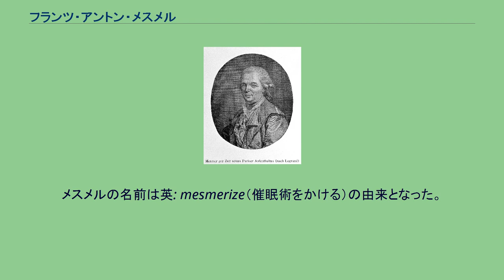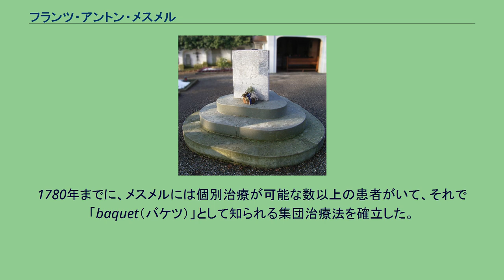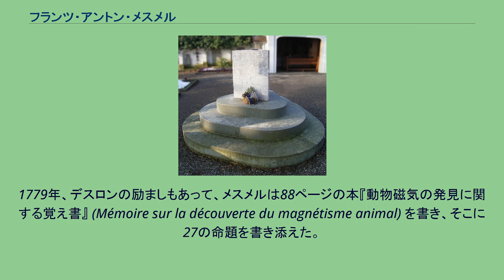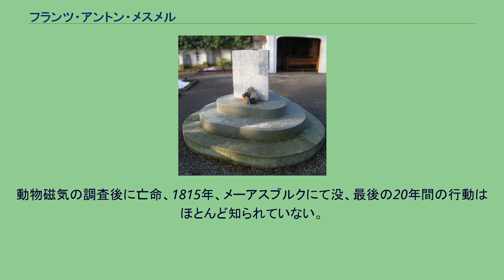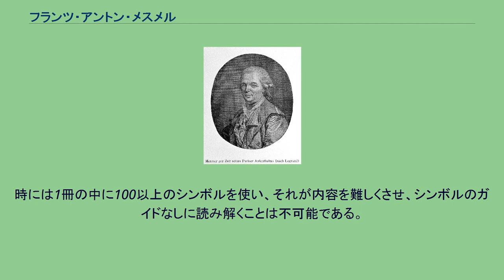フランツ・アントン・メスメル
フランツ・アントン・メスメル フランツ・アントン・メスメル / フランツ・アントン・メスマー（独: Franz Anton Mesmer, 仏: Frédéric-Antoine Mesmer, 1734年5月23日 - 1815年3月5日）は、ドイツ人の医師。
動物磁気説（magnétisme animal）の提唱者。
メスメルは動物磁気と呼んだが、他の人たちはそれをメスメリズム (mesmerism) と呼んだ。
メスメルの概念と実践の発展が、1842年のジェイムズ・ブレイドによる催眠術の開発をもたらした。
メスメルの名前は英: mesmerize（催眠術をかける）の由来となった。
論文De planetarum influxu in corpus humanum メスメルはドイツ南部バーデンのウンター湖畔にあるイツナング（現在のモース）で生まれた。
ディリンゲンとインゴルシュタットのイエズス会の大学で学んだ後、1759年からウィーン大学で医学の勉強を始めた。
1766年にメスメルは『人体への惑星の影響について』（羅: De planetarum influxu in corpus humanum）というタイトルの博士論文を出した。
月や惑星の人体および病気への影響を論じたものである。
といっても、医療占星術ではなく、ニュートンの潮の干満の理論に大きく依っていて、メスメルは人体の中にも潮の干満があり、その原因は太陽や月の運動に違いないと解説した。
1768年1月、オーストリアの首都ウィーンでメスメルは裕福な男爵の未亡人マリア・アンナと結婚、医者として開業した。
メスメルは立派な屋敷に住み、芸術のパトロンとなった。
1768年、宮廷の陰謀で12歳のモーツァルトが作曲した500ページにも及ぶオペラ『偽ののろま娘』 (K.51) の公演が妨害された時、メスメルは自宅の庭でモーツァルトの1幕もののオペラ『バスティアンとバスティエンヌ』 (K.50) の上演を取り決めたと言われているが、モーツァルトの伝記作家ゲオルク・ニコラウス・フォン・ニッセンはその上演が実際に行われた証拠はないと述べている。
モーツァルトは後にオペラ『コジ・ファン・トゥッテ』の中でメスメルを面白おかしく言及することで、昔のパトロンの名を不滅のものにした。
1774年、メスメルはある女性患者に鉄を含む調合剤を飲ませることによって、患者の体内に「人工的な干満」を生じさせ、それから、患者の体のあちこちに磁石を付けた。
患者は体中に流れる不思議な液体の流れを感じたと言い、数時間、病状から解放された。
メスメルは磁石だけで治療ができたとは思わなかった。
メスメルは患者を治癒させたのは動物磁気だと感じ、その研究を続けた。
治療の一環としての磁石の使用はまもなくやめにした。
1775年、メスメルはミュンヘン科学アカデミーから、聖職者で信仰療法家のヨハン・ヨーゼフ・ガスナーの行った悪魔払いに関して、意見を求められた。
ガスナーが信仰のせいだと言うのに対して、メスメルは、ガスナーの治療は彼が高度な動物磁気を持っていた結果であると答えた メスメルは患者たちを、個別療法と集団療法の両方で治療した。
個別治療では、メスメルは患者の前に、お互いの膝が触れあうくらいの距離で座って、両手で患者の両方の親指を押し、患者の目をじっと見た。
メスメルは患者の肩から腕に沿って手を動かす「passes（手の動き）」をした。
それから患者の季肋部（Hypochondrium, 横隔膜の下あたり）を指で押し、時々は何時間もそこに手を置いたままでいた。
多くの患者たちは奇妙な感覚を覚えるか、それが峠でじきに治癒されると考えた痙攣を起こすかした。
治療の最後に、メスメルは当時まだ発明されたばかりであった楽器グラス・アルモニカで曲を演奏することがよくあった。
1780年までに、メスメルには個別治療が可能な数以上の患者がいて、それで「baquet（バケツ）」として知られる集団治療法を確立した。
その治療を見たあるイギリス人医者は、次のように記述している。
部屋の中央に約1フィート半 (45cm) の高さの器が置かれていて、ここではそれを「baquet（バケツ）」と呼んでいる。
回りに20人の人々が楽に座れるくらいの大きさである。
それを覆う蓋の端近くに、それを囲む人々と同じ数の穴が開けられている。
その穴の中に、患者に適用されることになっている体の...